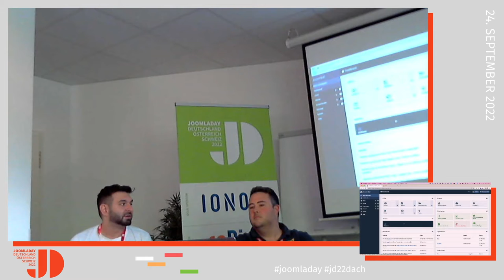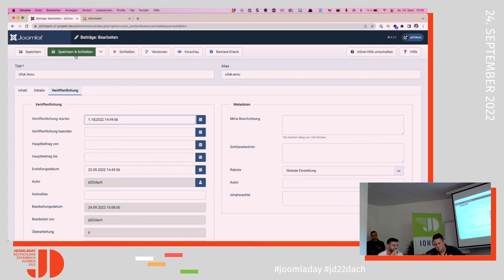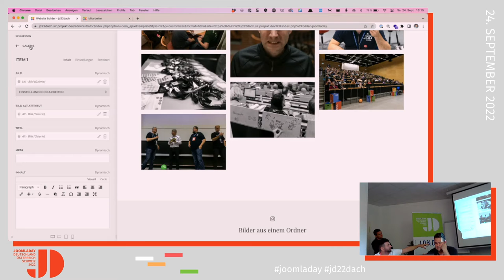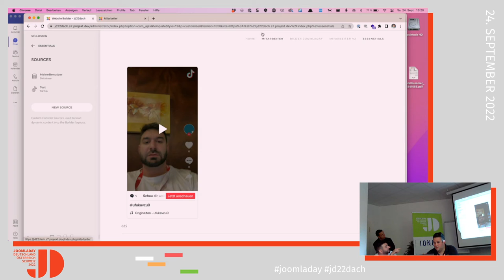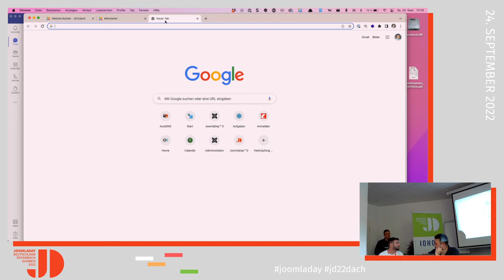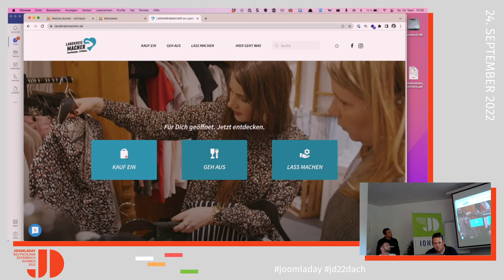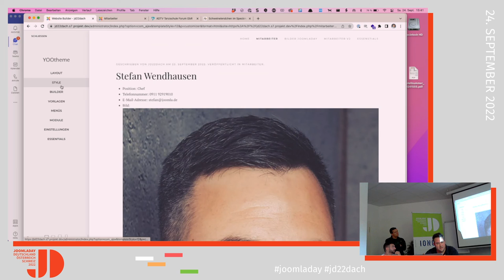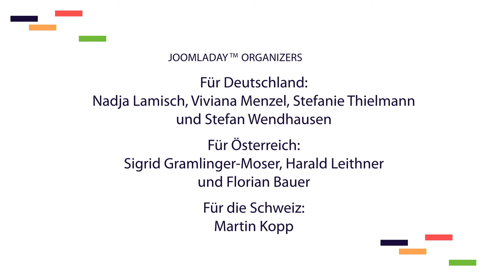JD22DACH - YOOtheme Pro Showcase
Von Stefan Wendhausen

YOOtheme Pro Showcase mit Ufuk und Stefan.